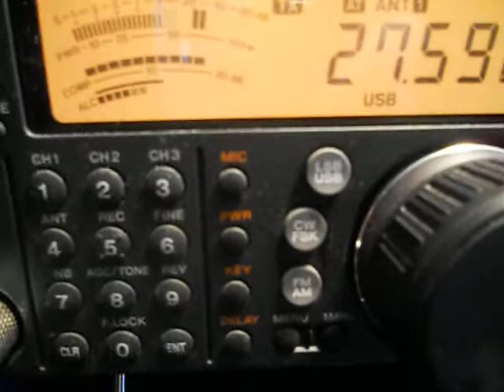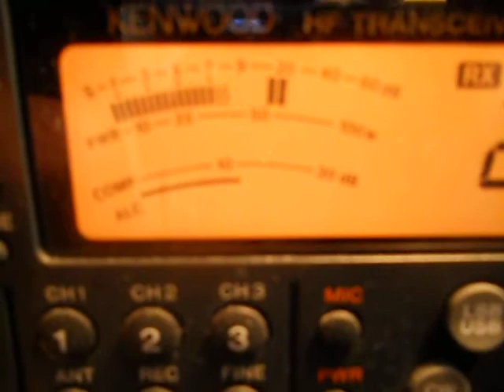13GT005 STEVEN-GERMANY-15-05-2012 15:41:UTC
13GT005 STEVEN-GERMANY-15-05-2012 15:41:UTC